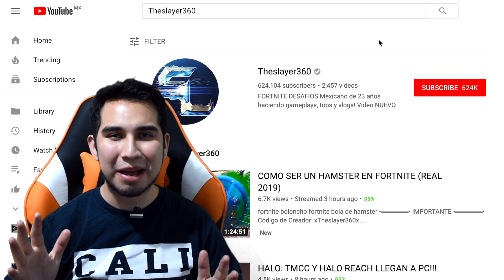REGISTRA EL LUGAR DONDE SE ENCUENTRA LA LUPA EN LA PANTALLA DE CARGA DEL MAPA DEL TESORO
registra el lugar donde se encuentra la lupa en la pantalla de carga del mapa del tesoro desafios semana 3 fortnite
fortnite semana 3 desafios temporada 8

• • LIVESTREAMS • •
LOS HAGO EN YOUTUBE Y TAMBIÉN EN TWITCH.TV

Que onda amigos, hoy les traigo este video especial mostrando como completar el desafio "registra el lugar donde se encuentra la lupa en la pantalla de carga del mapa del tesoro" de la semana 3 en Fortnite Battle Royale.